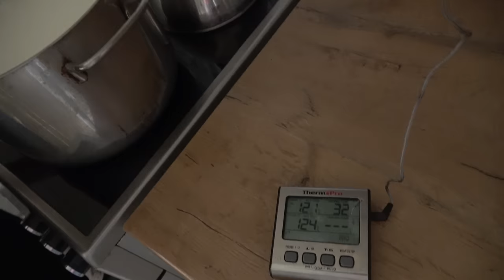Zrající sýr z čerstvého kravského mléka